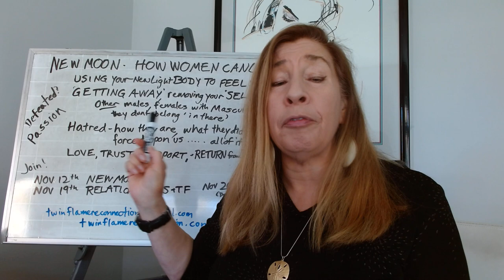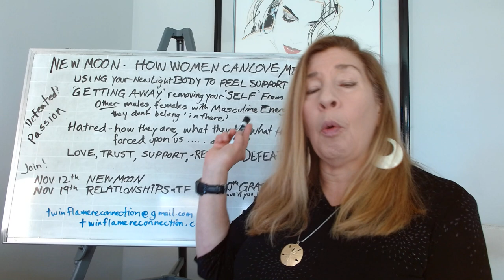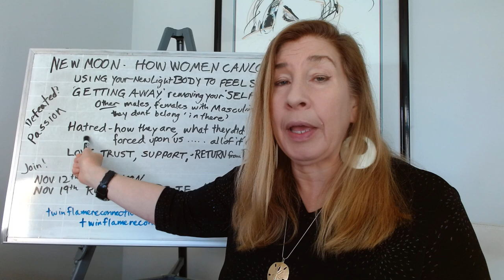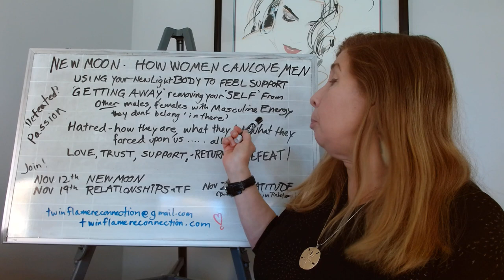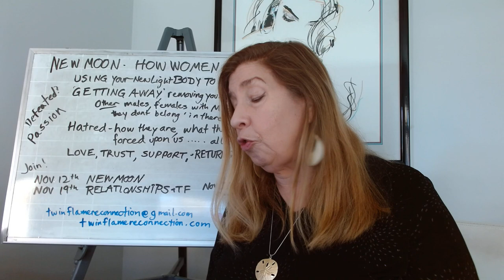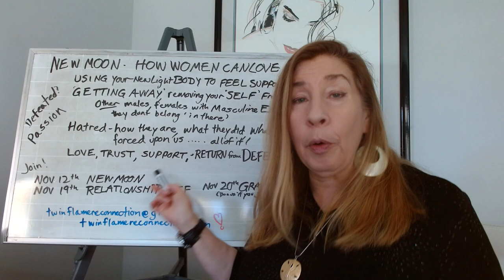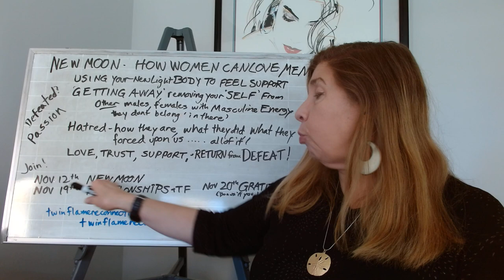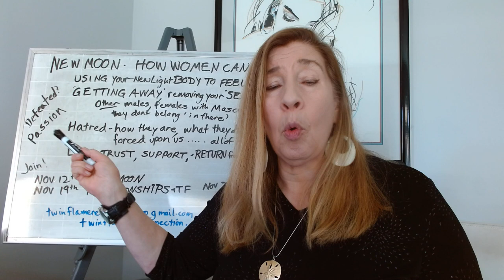How to LOVE AGAIN - SCORPIO "Passion Energy" IS PUSHING YOU HARD!!